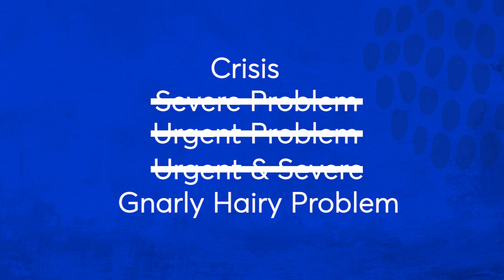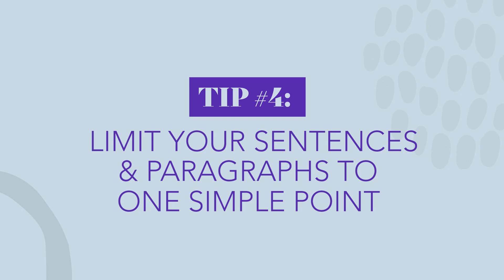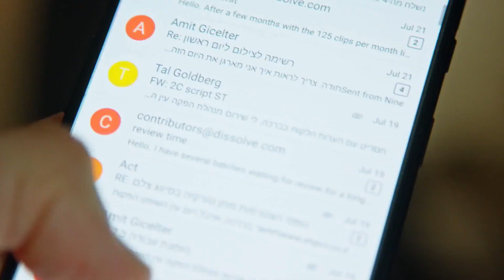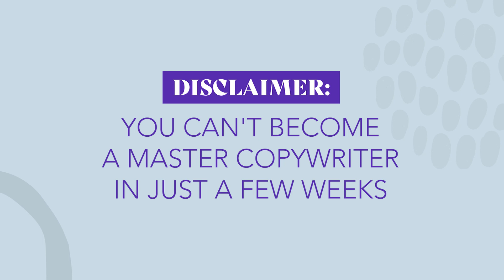7 Copywriting Tips to Write Better Sales Copy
Get Instant Access to my FREE Guide -- The Dopamine Button: 3 Little-Known Brain Hacks That Skyrocket Your Course Engagement & Sales:

If you want to improve your online writing skills -- getting your ideal audience to take action -- practice the 7 tips I share in this video.

Because what I’ve learned over the years is that the words on your sales pages, emails and website have the power to make or break your business.

And that writing copy isn’t something you can master with just a few courses and books… you have to work at it every single day.

That’s why I’m sharing THE 7 essential online writing tips that have greatly moved the needle for my business… so you can start -- or continue -- honing your copywriting craft AND see gains in your business too.

★★★ About Marisa Murgatroyd ★★★
Marisa is the creator of the Experience Product Masterclass and founder of Live Your Message, where she helps everyday entrepreneurs WIN the game of business.

She started her career as an artist who was told by her father that she had no marketable skills. She figured out how to build a multi-million dollar business anyway and has coached and supported tens of thousands of entrepreneurs -- from side-hustlers to 7-figure empires -- on how to grow their online businesses -- many of whom also felt like they had “no marketable skills” or were told they couldn’t do it.

💥 The “old way” of designing and launching courses just isn't cutting it anymore.
If you want to attract students who buy and keep buying (not to mention send referrals your way!)...

You need to do things differently.

Enter the Dopamine Button -- the super-secret button in your students' brains that you can leverage to create incredible results for them AND repeat sales for you.